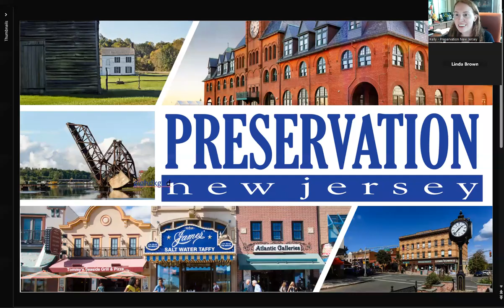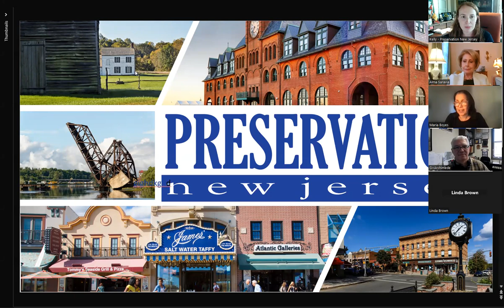Q & A with PNJ: Historic Preservation Commission Panel on Successes & Challenges